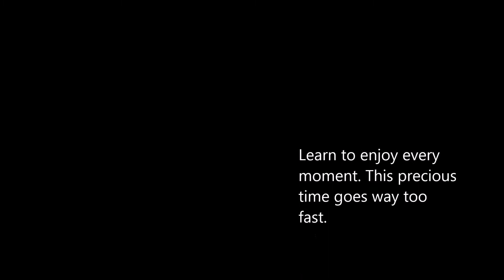Amir's 2nd Birthday Montage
Some clips and photos from Amir's 2nd Birthday Party and Birthday.